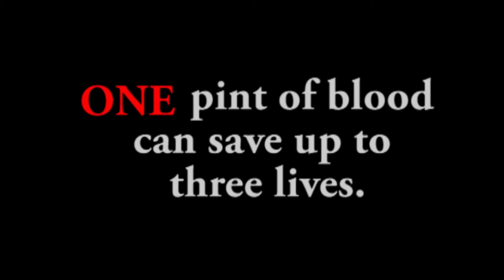Blood Drive PSA 2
Southeast SGA and FATE (Film and Theatre Education) teamed up to produce this PSA for Suncoast Blood Bank (Sarasota/Manatee)